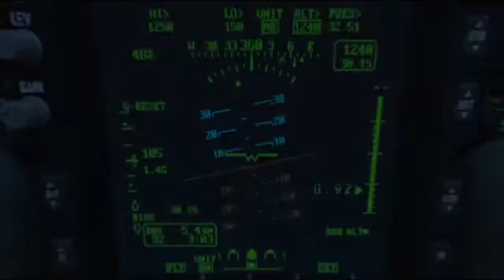CALL OF DUTY MODERN WARFARE partie 4